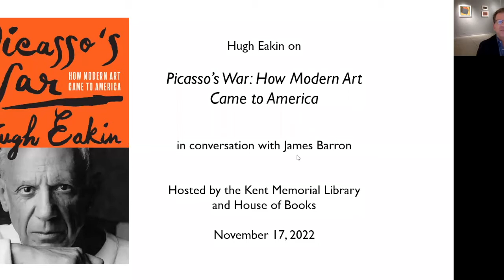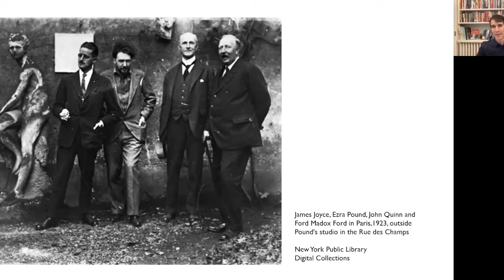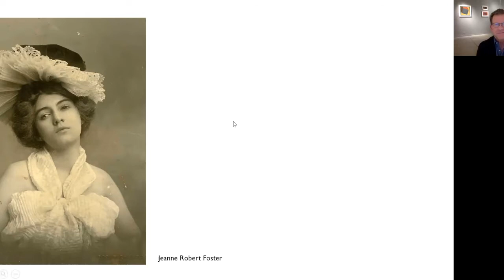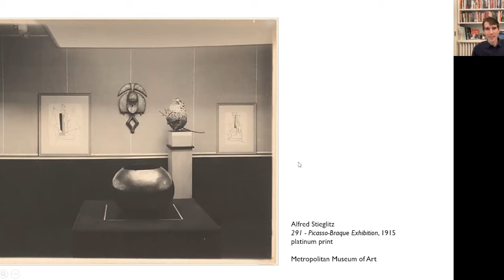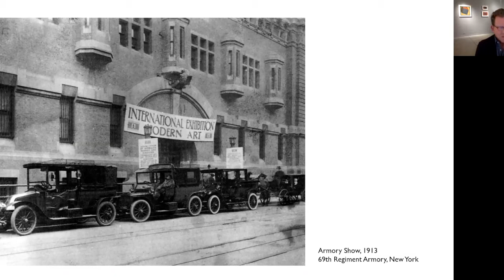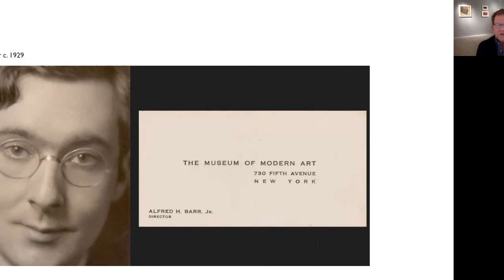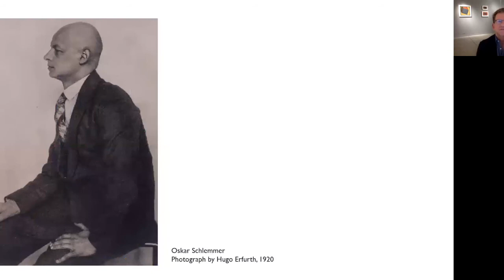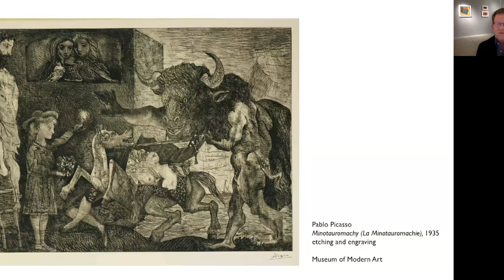Picasso's War: How Modern Art Came to America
A Virtual Evening with author Hugh Eakin in conversation with James Barron. Picasso’s War is the never-before-told story about how a single exhibition, a decade in the making, irrevocably changed American taste, and in doing so saved dozens of the twentieth century’s most enduring artworks from the Nazis. Through a deft combination of new scholarship and vivid storytelling, Hugh Eakin shows how two men and their obsession with Picasso changed the art world forever.